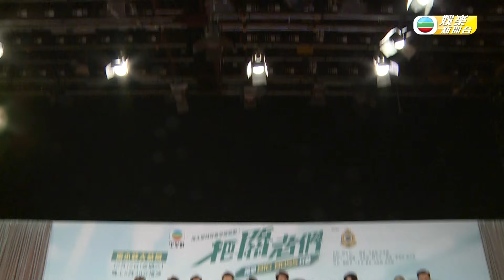娛樂新聞台｜把關者們｜婚紗相｜製作認真｜袁偉豪太太張寶兒讚歎｜袁偉豪｜黃智雯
【娛樂新聞台】《把關者們》婚紗相製作認真 袁偉豪太太張寶兒讚歎
日前劇集《把關者們》一眾演員現身宣傳活動為劇集造勢。《把關者們》劇集制作認真，除咗體現於一眾演員接受嘅紀律部隊訓練之外，亦體現於道具場景嘅佈置上：劇中海關大婚一幕，袁偉豪同黃智雯甚至影咗幾張幾可亂真嘅婚紗相，阿Ben接受訪問時更提到太太張寶兒嘅反應，話佢都讚歎啲相影得好認真咁話。

Like + Follow = 緊貼 TVB 各劇集及藝員動態！